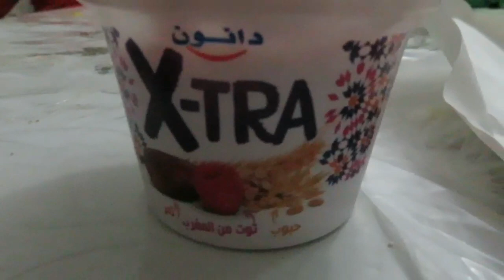علاش محضرتش لبنى و وجدان للمناسبة🤔فين هي زوجة أخي❓روتيني ملي كنمشي لحمام في المغرب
فايسبوك وجدان
wijdan bella